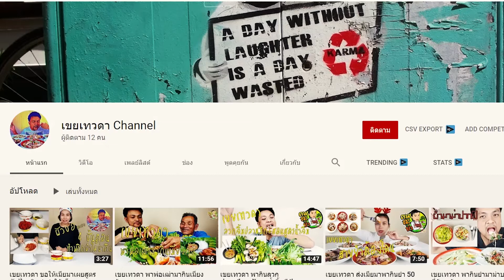สูตร ผัดผักรวมมิตร ที่คุณแม่บ้านมือใหม่ ทุกคนต้องทำ เพื่อฝึกให้ลูกทานผัก |Ton Or kitchen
เมนูผัดผักรวมมิตรนี้เป็นเมนูที่ทำง่ายและสามารถทานได้ทุกคน ทุกเพศ ทุกวัย โดยเฉพาะเด็กๆ ที่บ้านของอ้อ อ้อจะฝึกให้เด็กๆทานผักตั้งแต่เด็ก เริ่มจากผักต้ม ผักลวก อย่าง แครอทต้ม บล็อคโคลี่ต้ม หน่อไม้ฝรั่งต้ม พอเริ่มมีฟันเยอะก็ขยับเป็น แตงกวา เห็ดต่างๆ จนตอนนี้เมนูผักผักรวมมิตรเป็นเมนูที่ชื่นชอบของน้องข้าว และน้องเค้กมากค่ะ ^_^   คุณแม่ๆลองไปทำให้ลูกๆทานดูนะคะ เพื่อสุขภาพที่ดีของทุกคน ทานผักเยอะๆนะคะ

ผักรวมตามชอบ
หมูบด 1-2 ขีด
น้ำตาลทราย 1 1/2 ชต.
ซีอิ้วขาว 1 ชต.
ซอสหอยนางรม 1-2 ชต
ผงปรุงรส 1 1/2 ชช

ทำอาหารให้สนุกนะคะ Ton Or kitchen กับ เขยเทวดา แฟมิรี่
ขอขอบคุณทุกท่านที่กดติดตาม และชื่นชอบคริปของเราและเป็นกำลังใจให้เราทำคริปต่อๆไป

ถ้าเพื่อนๆชอบคลิปนี้อย่าลืมกดไลค์ กดแชร์ กดติดตาม กดกระดิ่งแจ้งเตือนคลิปใหม่ๆ ไว้นะคะ